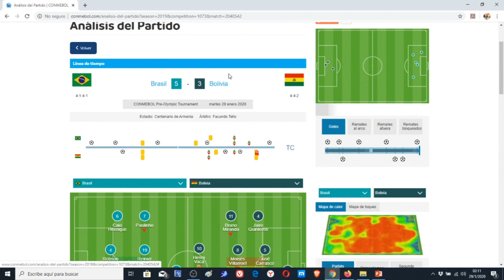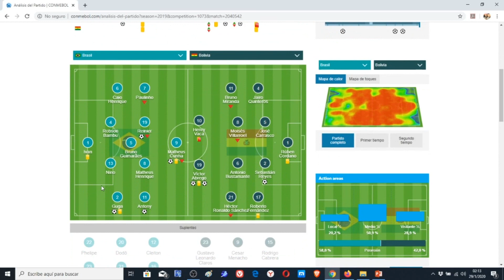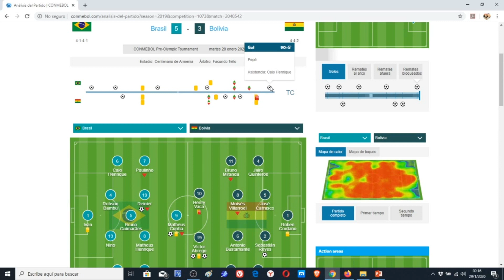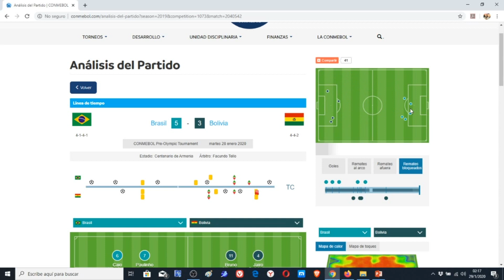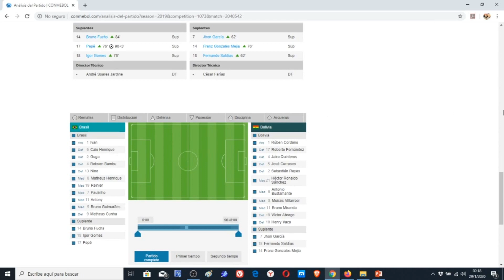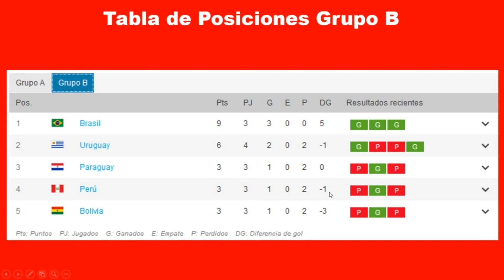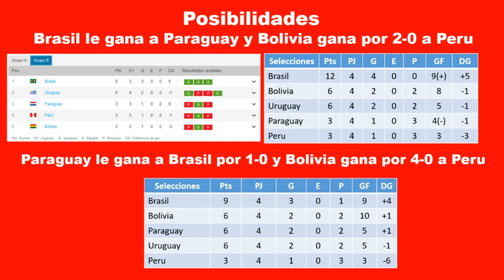Preolimpico Sub 23: Brasil 5 - 3 Bolivia, Tabla de Posiciones, Posibilidades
El equipo Boliviano jugo un gran partido pero no alcanzo y la mayor  jerarquia de Brasil se impuso, Bolivia tiene chances aun de clasificar a la siguiente fase, tiene que esperar que Paraguay pierda ante Brasil y ganar a Peru.